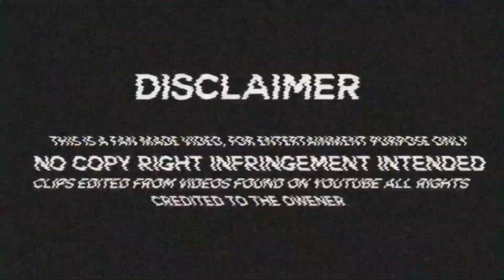KOLI MARATHI - LOVE MASHUP - DJ MYU - 2021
🔸 𝗥𝗲𝗺𝗶𝘅 𝗕𝘆 - 𝗗𝗷 𝗠𝘆𝘂
🔸 𝗘𝗱𝗶𝘁𝗼𝗿 & 𝗩𝗶𝘀𝘂𝗮𝗹𝘀 - 𝗥𝗮𝗷 𝗩𝗶𝘀𝘂𝗮𝗹𝘀
🔸 𝐓𝐡𝐮𝐦𝐛𝐧𝐚𝐢𝐥 - 𝐀𝐤𝐬𝐡𝐚𝐲 𝐏𝐚𝐭𝐢𝐥 𝐂𝐫𝐞𝐚𝐭𝐢𝐯𝐢𝐭𝐲

𝗙𝗼𝗹𝗹𝗼𝘄 𝗗𝗝 𝗠𝗬𝗨 𝗼𝗻 𝗦𝗼𝗰𝗶𝗮𝗹 𝗠𝗲𝗱𝗶𝗮______

𝗙𝗼𝗹𝗹𝗼𝘄 𝗘𝗱𝗶𝘁𝗼𝗿 & 𝗩𝗶𝘀𝘂𝗮𝗹𝘀 𝗼𝗻 𝗦𝗼𝗰𝗶𝗮𝗹 𝗠𝗲𝗱𝗶𝗮______